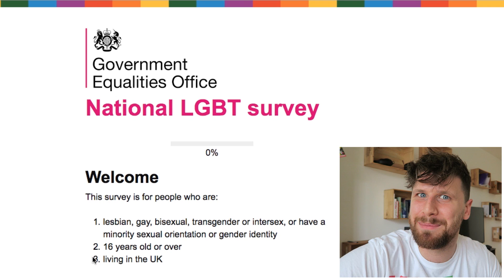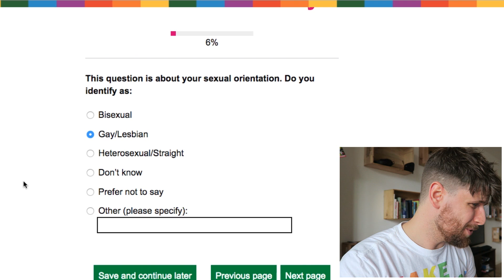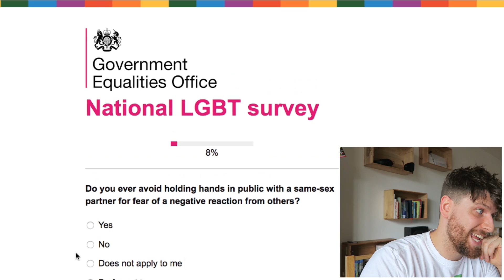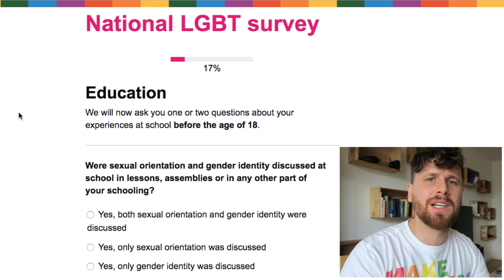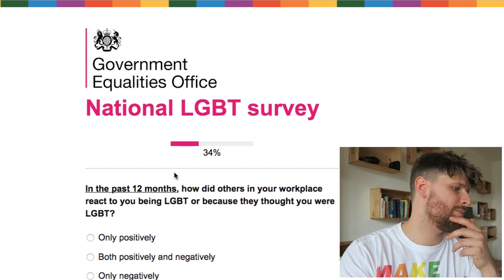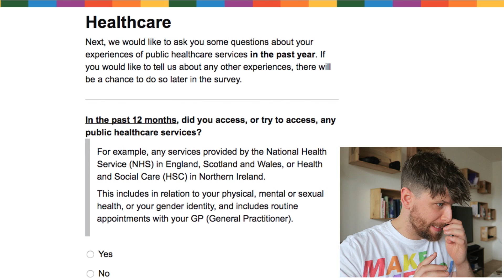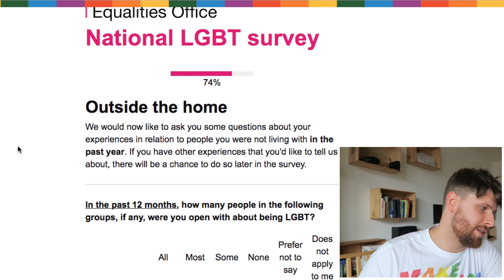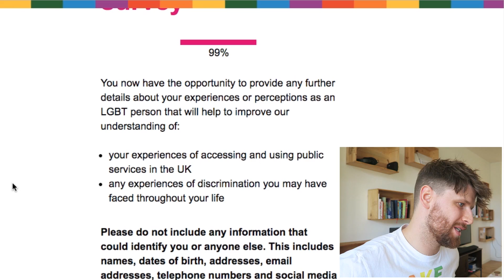The British LGBT Survey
This isn't just a tag video (at all really), this is an online quiz that you should actually take to make a difference!